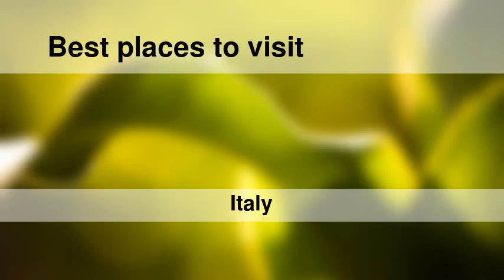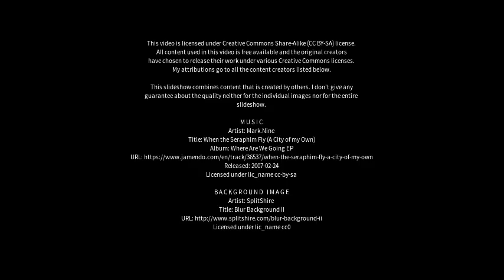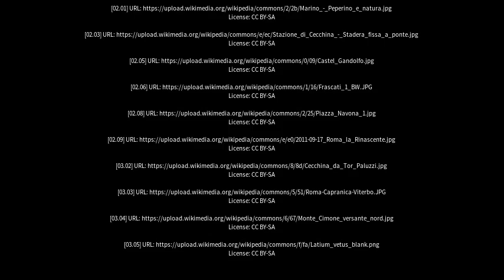Best places to visit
Best places to visit - Cecchina (Italy) Best places to visit - Slideshows from all over the world - City trips, nature pictures, etc.